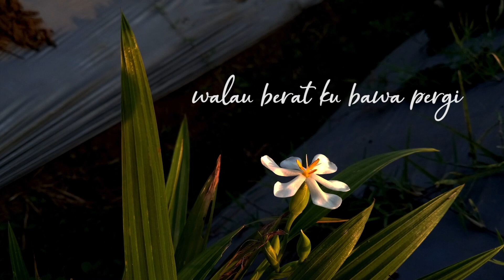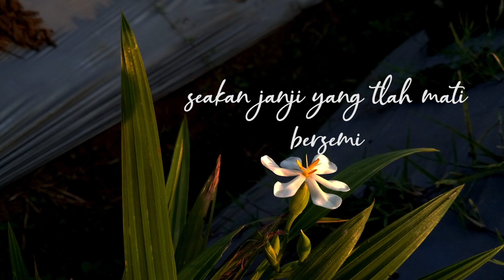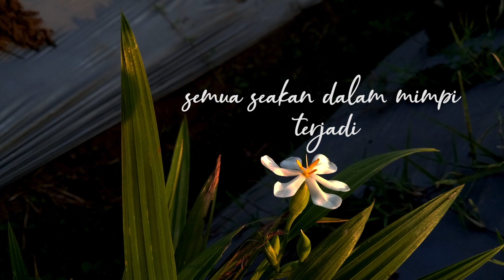KOES PLUS - TIADA JALAN LAGI (Lirik Video)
Tiada Jalan Lagi adalah sebuah karya yang ditulis oleh seorang musisi dan pencipta lagu legendaris Indonesia, yang juga dikenal sebagai pemain gitar dari Koes Plus, yaitu alm. Yon Koeswoyo. Lagu ini ditampilkan oleh Koes Plus  dalam album mereka yang berjudul Volume 6 yang dirilis pada tahun 1972 di bawah label Mesra.

Karangan / Ciptaan : Yon Koeswoyo
Dinyanyikan  : Yon Koeswoyo
Volume / Album : Volume 6
Urutan lagu ke   : ke 8
Dikeluarkan / Release : (Feb-72)  DIMITA MOLDING LTD

LIRIK:

Tiada jalan aku kembali ... lagi
Semua seakan dalam mimpi ... terjadi
Walau berat kubawa pergi
Bayanganmu didalam hati
Namun semua tlah terjadi ... kasihku

Tiada tahan kumengenangkan ... kembali
Seakan janji yang tlah mati ... bersemi
Hidupku kini tiada arti
Namun aku kan tetap pergi
Kini semua tlah terjadi ... kasih